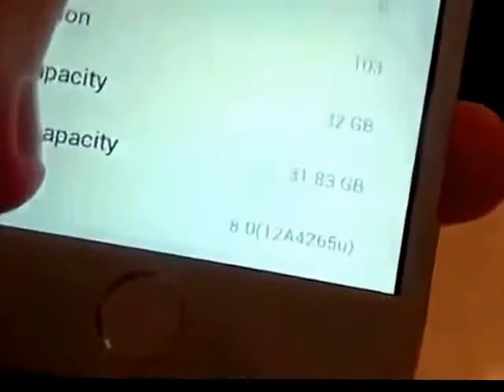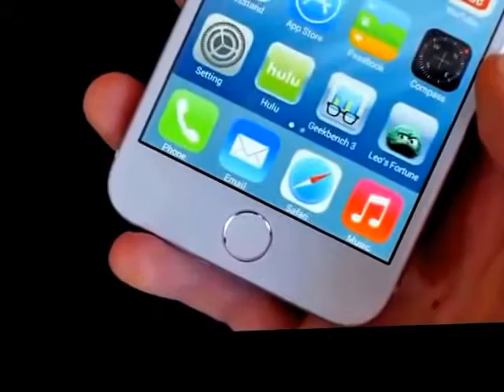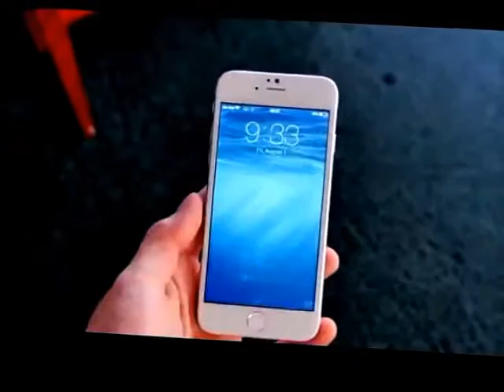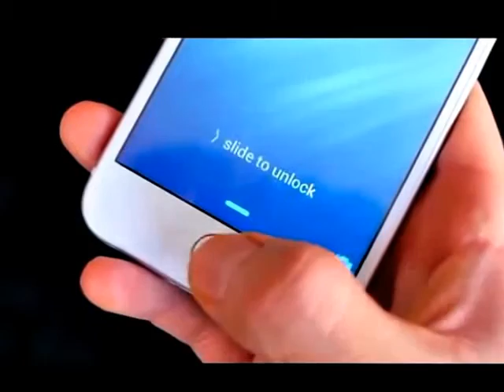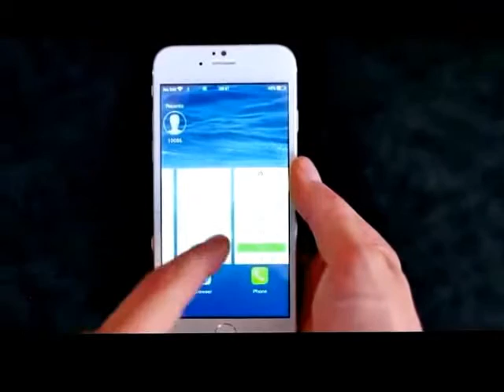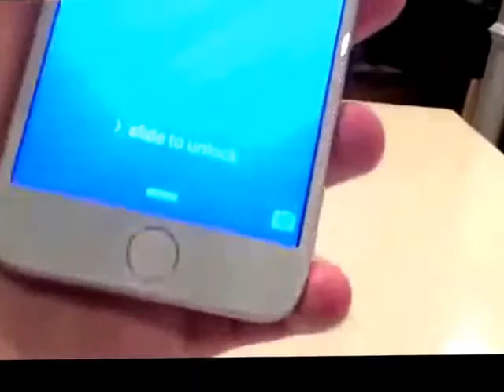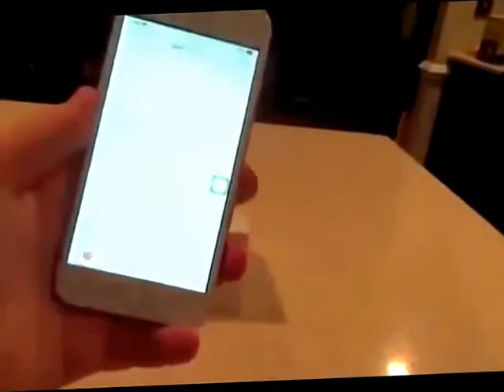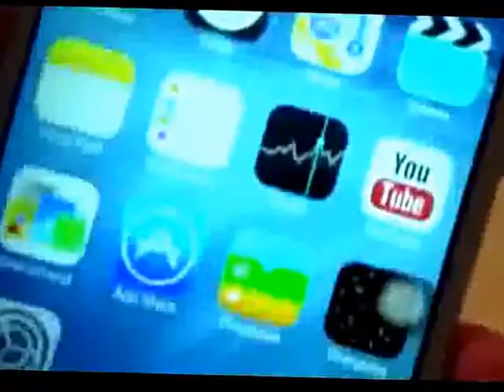Apple Iphone 6 Plus Specs Ios 8 Review